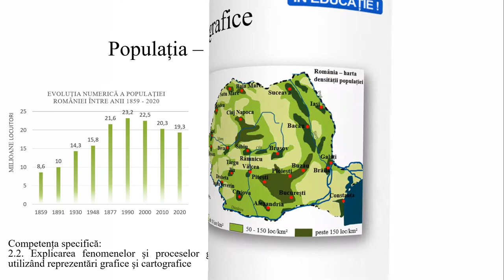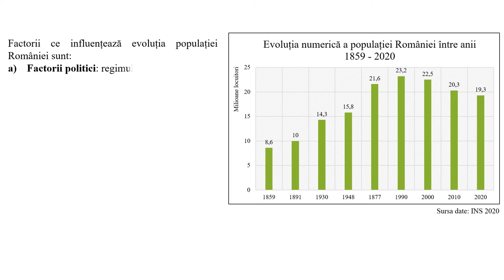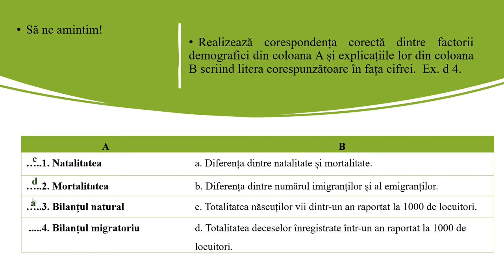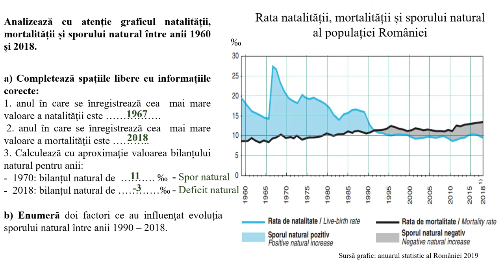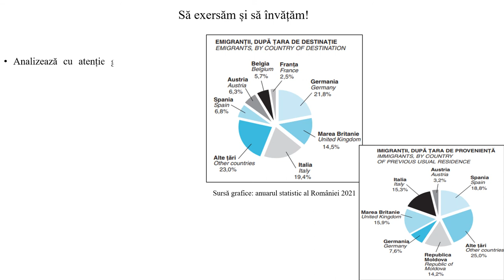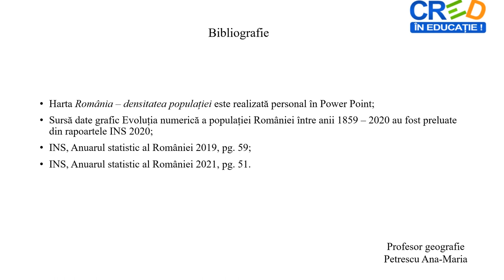Populația - elemente demografice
Resursa prezintă elementele demografice ale populației României: evoluția numerică a populației României și factorii ce au determinat acest lucru precum și prepartiția teritorială a populației României și factorii ce determină aceasta.
Videoclipul este presărat cu momente de reflecție ce au ca scop captarea atenției, problematizarea și descoperirea informațiilor geografice pe baza suporturilor grafice și cartografice. El se finalizează cu o sarcină de lucru. Informația este transmisă gradual, raportat la nivelul de dezvoltare psihocomportamentală a elevilor de clasa a VIII-a, pentru nivel mediu.